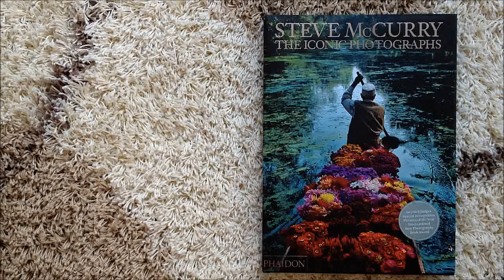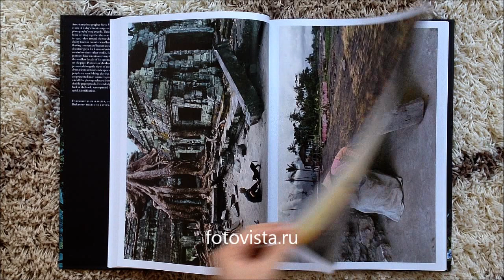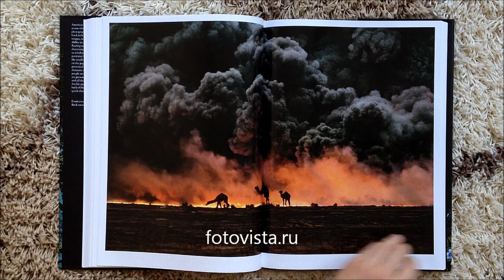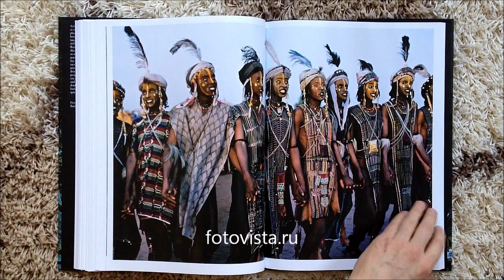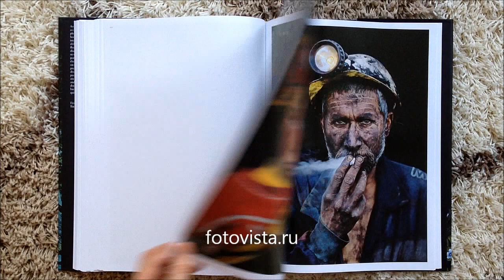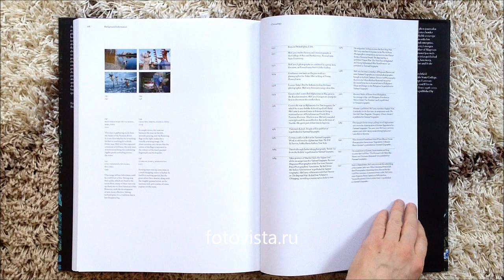Steve McCurry The Iconic Photographs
American photographer Steve McCurry (b.1950) is universally recognized as one of today's finest image-makers and has won many of photography's top awards. This special limited-edition monograph brings together the most memorable and beautiful of his images, taken around the world over the last 30 years. McCurry's ability to cross boundaries of language and culture to capture fleeting moments of human experience is unique. With his discerning eye for form and colour, shape and symmetry, he offers us windows into other worlds. Seen at the large scale of this new book, McCurry's images are particularly powerful: reproduced at slightly larger than life size, his portraits have an extraordinary immediacy and impact, while even the smallest details of his spectacular landscapes are clearly visible on the page. Portraits of children, pilgrims and farmers are presented alongside views of ancient temples, busy city streets, dramatic mountain landscapes and quiet scenes of daily life - people are seen fishing, playing, working and praying. The images are presented in an uninterrupted sequence for maximum impact, and all the photographs are shown at either full-page size or as double-page spreads. The back of the book contains extended picture captions accompanied by colour thumbnail images for quick identification.